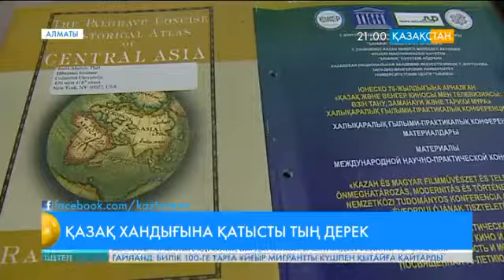Колумбия университетінен келген профессор Рафис Абазов тың дерек ұсынды